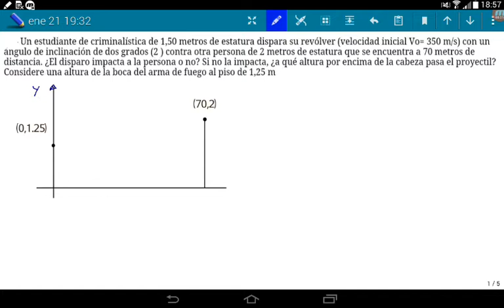Tiro oblicuo. Posición del móvil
Un estudiante de criminalística de 1,50 metros de estatura dispara su revólver (velocidad inicial Vo= 350 m/s) con un ángulo de inclinación de dos grados (2 ) contra otra persona de 2 metros de estatura que se encuentra a 70 metros de distancia. ¿El disparo impacta a la persona o no? Si no la impacta, ¿a qué altura por encima de la cabeza pasa el proyectil? Considere una altura de la boca del arma de fuego al piso de 1,25 m